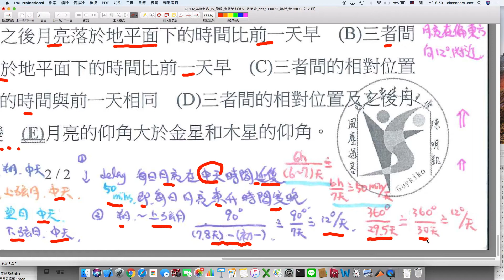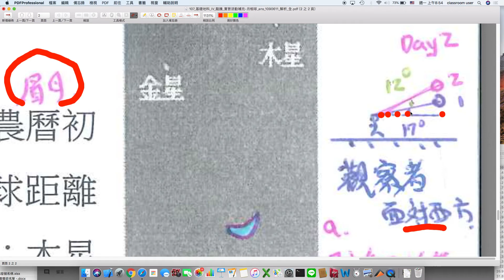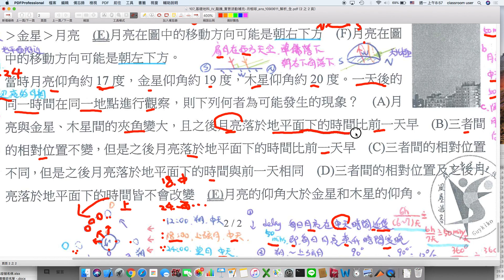高中地科 學測試題 天文 傍晚西方看見金星與木星的雙星拱月天象之仰角比較